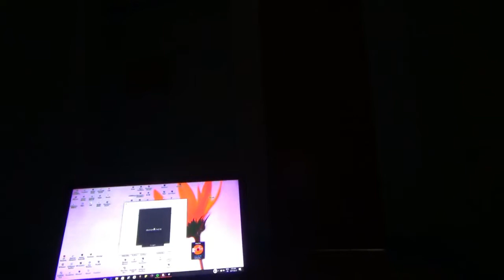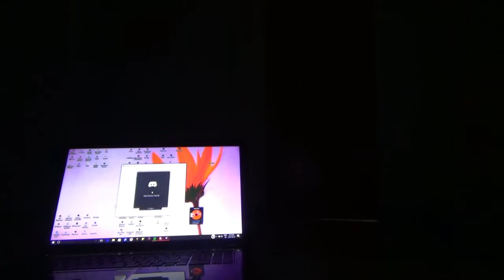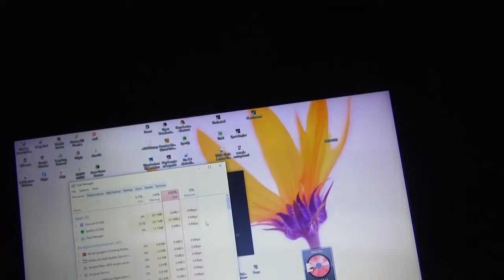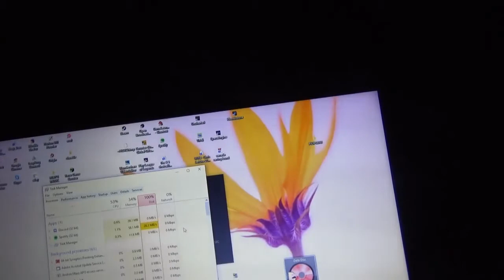Minecraft IRL: Philippines Part 4 - Banga, South Cotabato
WE HERE AT MINDANAO
Jedeziah leaves his house for the first time in his life! Witness the drama! The excitement! The action! The adventure! Join Jedeziah as he discovers that there is more to the world than his room and his PC.